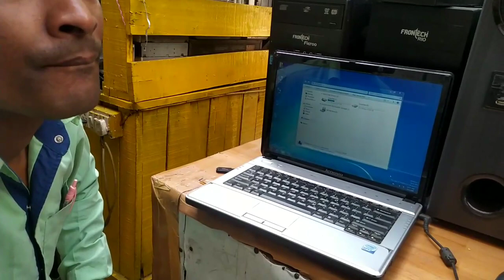Chandni Market Kolkata || Chor Bazar kolkata || kolkata Chorbazar vlog 2023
Kolkata used CPU market | chandani market | dharamtalla chandani chowk used computer market
2nd hand CPU market in kolkata | 2nd hand computer in chandani market | my first vlog |😀
Sasta computer Kahan milta hai kolkata me

1. chandni market | kolkata chandni market | chandni chowk kolkata | electronic chor bazaar
2. Chandni Market Kolkata | Decorative and Fancy Light Market in Kolkata
3. kolkata chandni market || Chor bazaar || চাঁদনি বাজার || Kolkata best cheapest mobile market
4. Second Hand iPhones Market In Kolkata | Khiddirpur Fancy Market In Kolkata
5. Chor Bazar kolkata | Chandani Market | iphone,Laptop, Camera ,Shoes | সাবধান❗kolkata Chorbazar vlog

Hello Doston main Dipak Mishra swagat karta hoon aapka apne youtube channel me
Doston apne is channel ke madhyam se main aaplogon ko india ki har wo mahatvapurn jagah jahaan aapko ghumna chahiye jisme aapko Bollywood film shooting location, dharmik sthaan, historical places,, horror places, aisi bahut saare entertainment aapko mere videos me dekhne ko milenge
to please aap mujhe support kijiye Thank you so much.🙏🏻🙂

Searching keywords 👇

kolkata chandni chowk
kolkata chandni bazar
kolkata chandni market amplifier price

My First Vlog 🥰 @sauravjoshivlogs @adityavlogs @manojdeyvlogs
Hello guys ye mere life ka sabse pahla video hai agar koi galti ho gya ho to hme maaf kijiyega..

Hello friends, this is my first vlog here.  friends ye mera first vlog hai  🙏🙏